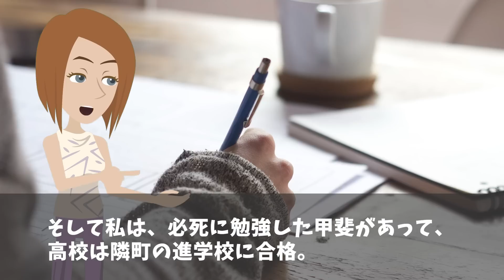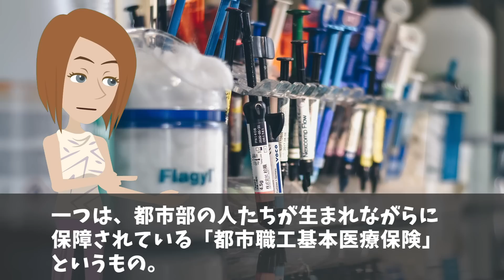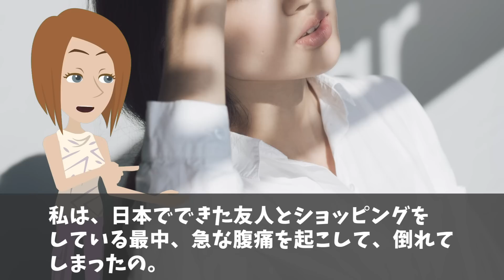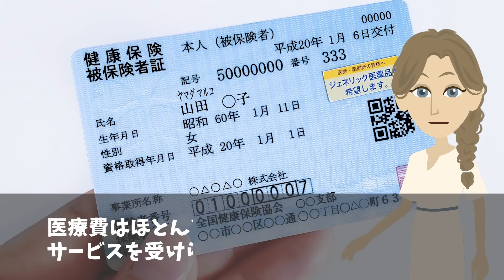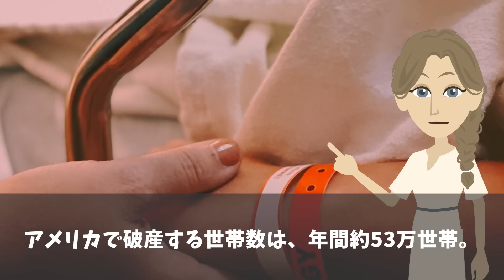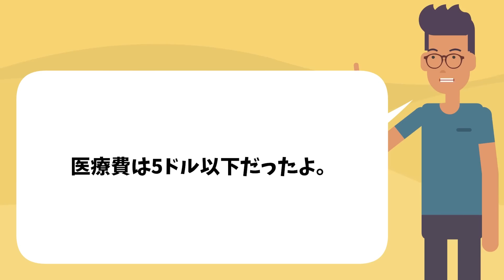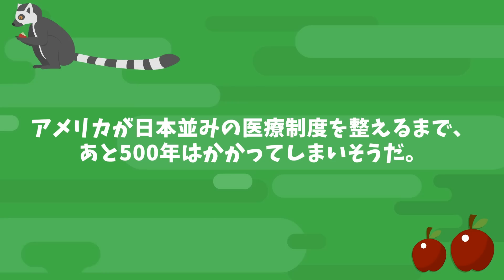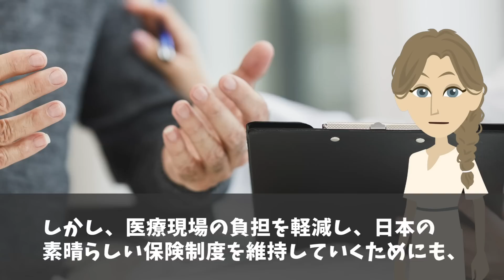【海外の反応】「嘘でしょ！？日本は恐ろしい！」日本で緊急入院した中国人！自国との医療システムの大きな違いに絶句！【日本のあれこれ】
【海外の反応】「嘘だろ！日本に来てから習慣が狂ってしまったw」イスラム女性が日本で無意識に身についた生活習慣！【日本のあれこれ】

【海外の反応】海外「日本の知恵が世界に欠かせないモノに！」日本生まれのアイテムが世界５０カ国で採用！【日本のあれこれ】

【海外の反応】「何も興味が持てない…毎日がつまらない…」アメリカ人女性が日本に出張→日本発祥のスイーツに出会った結果w【日本のあれこれ】

■フリー素材

■引用